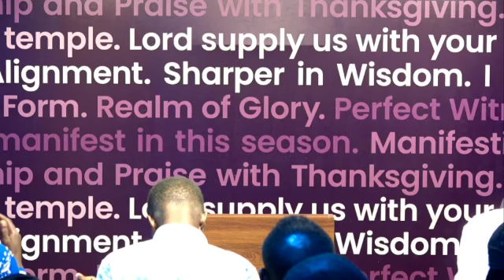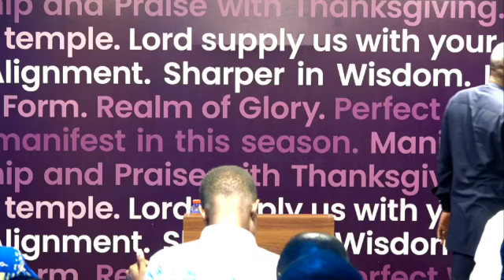The Rules Of The Excellent Place- Pastor Moses Ahitub